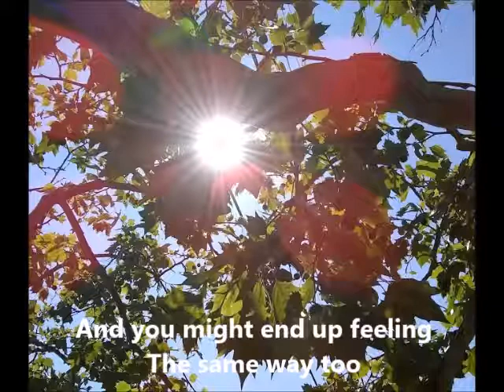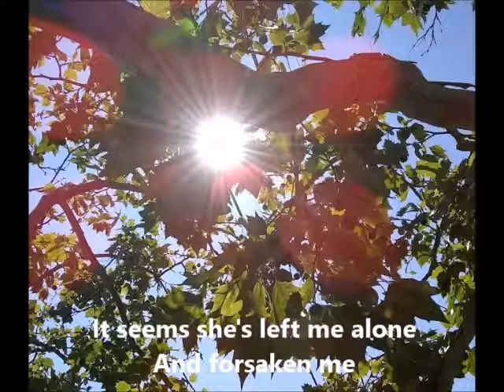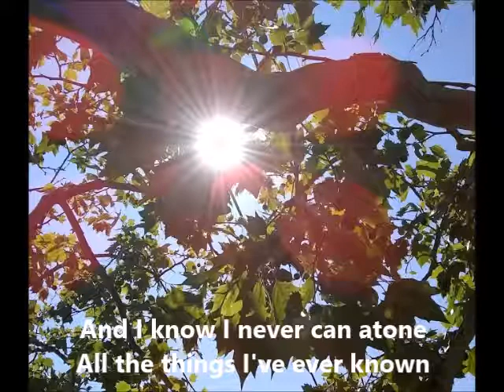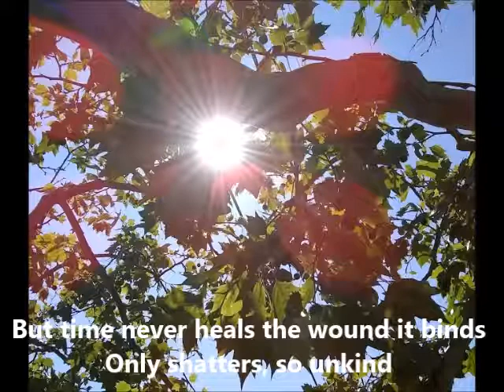Some Morning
One of the songs I wrote back in the 70s.